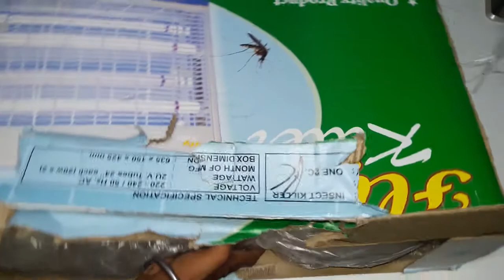UNBOXING OF FLY KILLER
HELLO GUYS ..